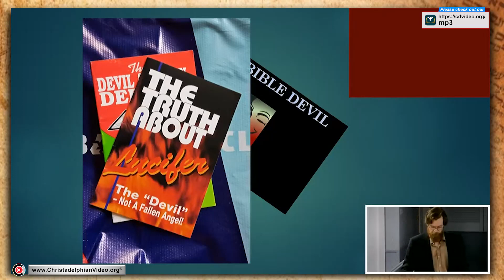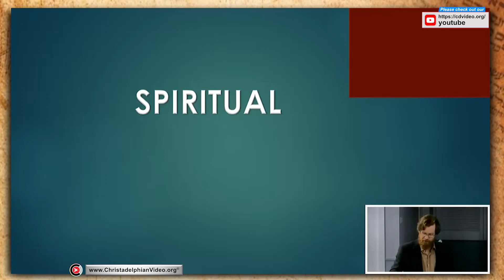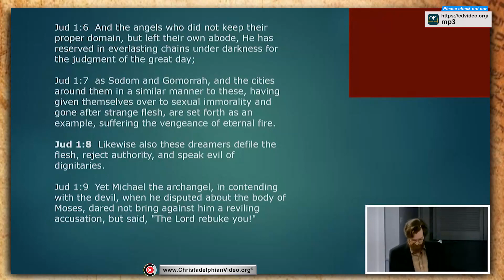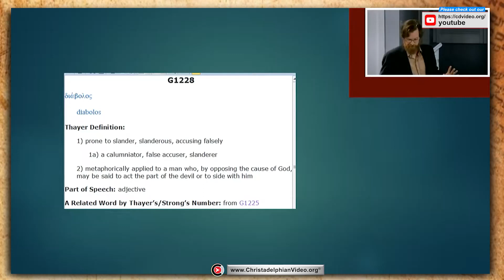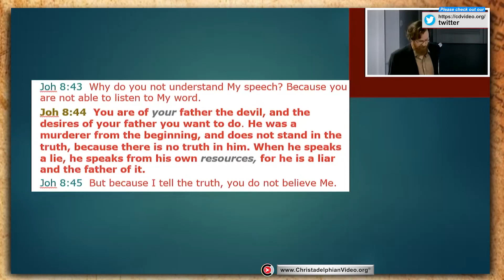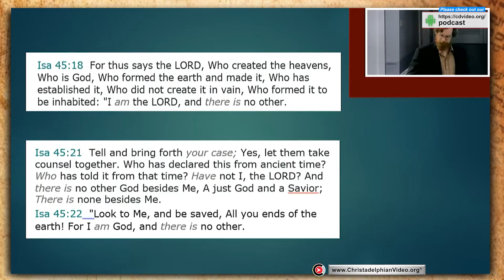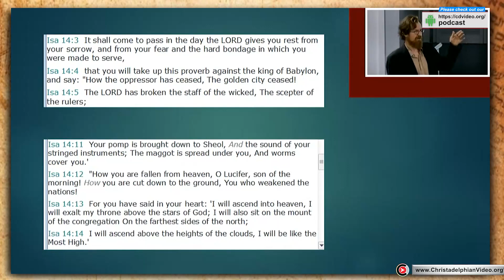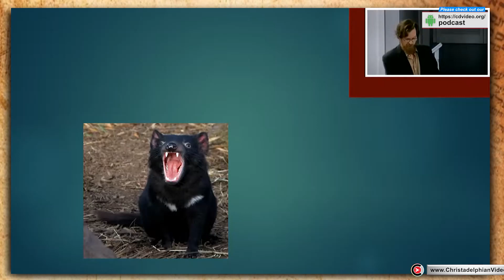the Bible evidence...there is no supernatural devil!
A @Christadelphians Video: Description: The Bible tells us that God is the only supernatural being, that there is no other God beside Him. The devil is a personification of human nature and sin as manifested in individuals and nations. Jesus is described as destroying the devil. He did this by living a perfect sinless life and laying down his life on the cross. He destroyed the devil, that is, the sin power and opened up the way of salvation for all of us.

CHAPTERS By Joanna Evans
00:00 – Intro
01:02 – The Authority of Bible Truth
01:55 – Questions about the Devil
02:45 – ‘Devil’ in the Bible
04:49 – The Supernatural
05:52 – Familiar Spirits
07:02 – Pagan Practices and Worship
08:45 – The Spiritual
10:06 – The Inspiration of Scripture
12:23 – The God of the Bible
14:20 – Atheist Beliefs on God and the Supernatural
16:11 – Devils and Demons in the Old Testament
21:14 – Dictionary Definition of ‘Demon’
22:13 – Jesus Christ’s Healing Miracles
23:02 – ‘Devil’ in the New Testament
24:39 – Dictionary Definition of ‘Devil’
25:39 – Pharisees Confronted and Challenged
29:17 – The Origin of Sin and Death
30:50 – The Serpent
32:23 – The Only True God
34:08 – Polytheism in Christianity
35:28 – Traditional Christian Beliefs on the Devil
39:59 – Lucifer
42:55 – ‘Devil’ Biblically Explained
44:25 – Temptation and Sin
46:08 – The Serpent Cursed
46:40 – Edenic Promise
47:14 – Salvation through Jesus Christ
50:37 – Conclusion
Related to: Check the Bible Evidence